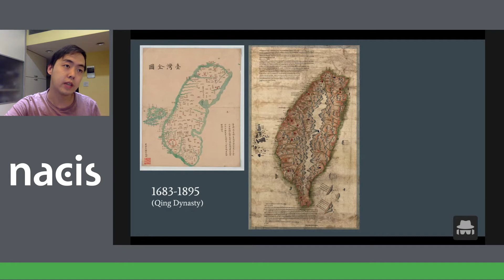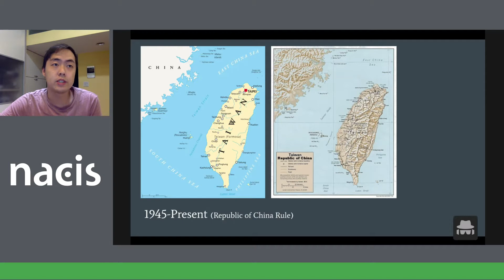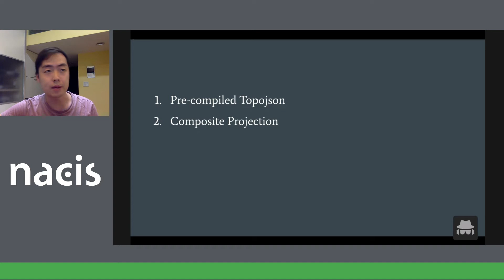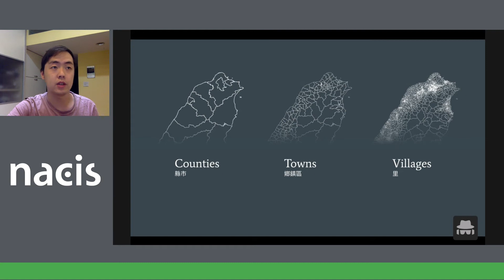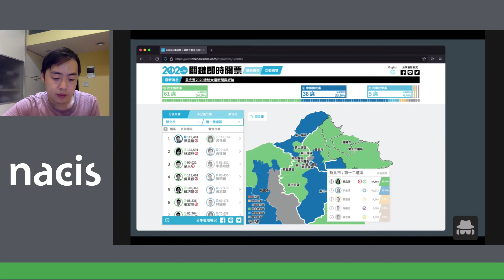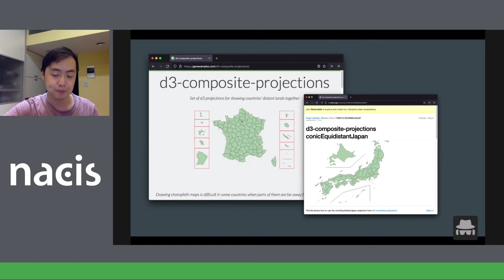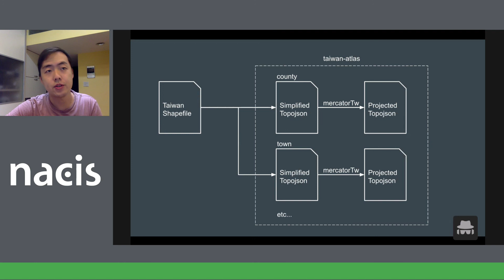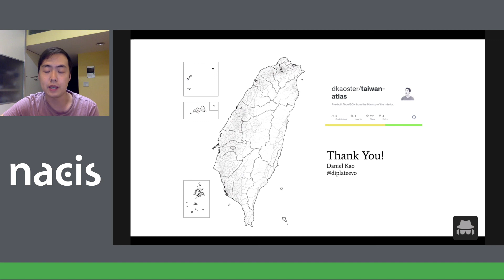Journalism, Graphics, and A Custom Map Projection for Taiwan - Daniel Kao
Journalism, Graphics, and A Custom Map Projection for Taiwan
Daniel Kao,
Although many recognize Taiwan as an island off the coast of Asia, it is actually an archipelago consisting of one main island and other small islands near and far. As a graphics engineer for a Taiwanese news organization, I decided to create and open source a custom composite projection for Taiwan and its 22 administrative cities and counties in order to simplify and streamline the process of making maps for news stories. In this talk I will share the story behind creating and open sourcing this custom projection, dealing with government-provided geographic data, and the realities of building and publishing maps for news stories.

This session is co-moderated by Denise Lu (in-person) & Wenfei Xu (remote/Slack)
Slack channel: nacis2021-session-cartonarratives